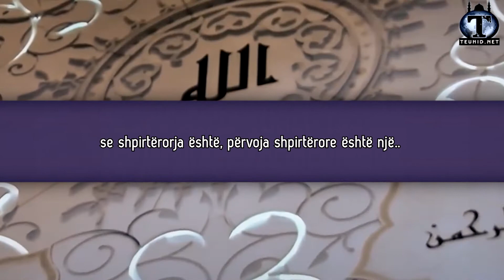Feja nuk është për njerëz të veçantë | Teuhid.NET